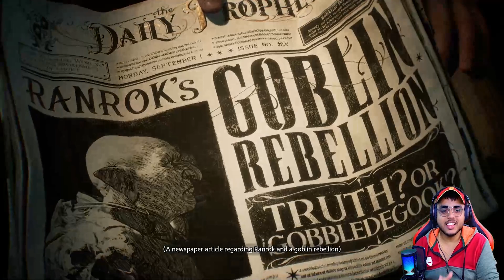HOGWARTS LEGACY - PART 1 WELCOME TO HOGWARTS MALAYALAM | Gamer Boy 2.0